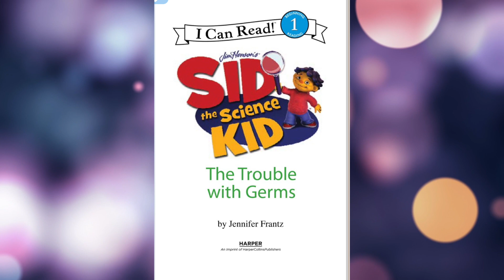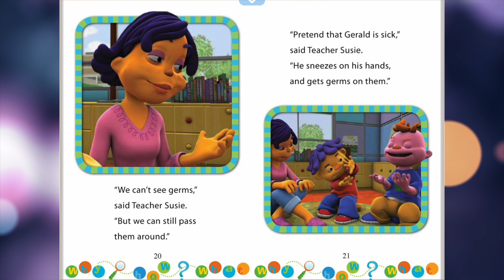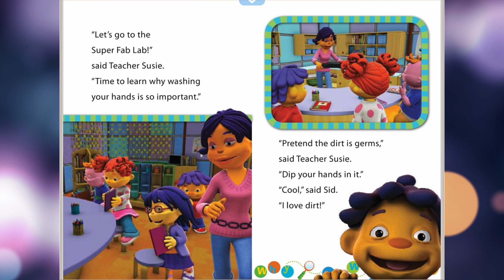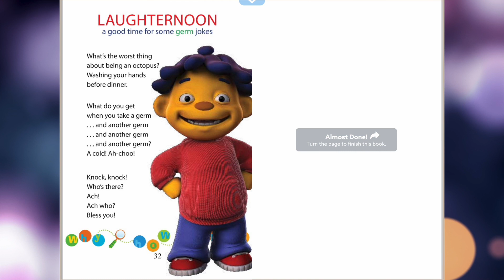Sid the Science Kid The Trouble with Germs- read aloud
By: Jennifer Frantz

Follow along as Sid discovers why he has to wash his hands to get rid of germs. They're too small to see, but they can make you sick!

I Can Read Book® is a trademark of HarperCollins Publishers.
Sid the Science Kid: The Trouble with Germs
#* & 0 2010 The Jim Henson Company. JIM HENSON'S mark & logo, SID THE SCIENCE KID mark & logo.
characters and clements are trademarks of The Jim Henson Company.
No art of this book mav be used or reproduced in anv manner whatsoever without written permission
except in the case of brict quotations embodicd in cntical articles and reviews. For intormation address
HarperCollins Children's Books, a division of HarperCollins Publishers, 10 East 53rd Street, New York, NY 10022.
Library of Congress catalog card number: 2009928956
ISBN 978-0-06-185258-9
Typography by Rick Farley
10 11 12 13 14 SCP 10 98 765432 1